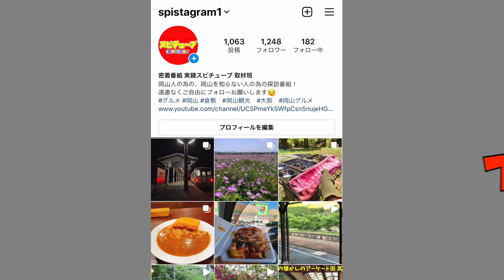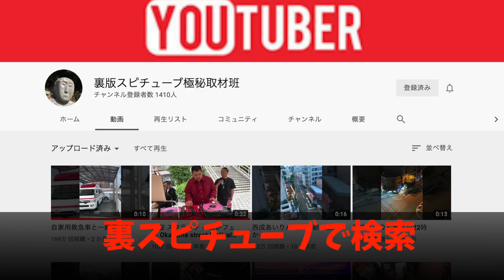【咀嚼音ASMR】飲み物なしで名物カマドをとりあえずイケるとこまで食べる！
再生リスト